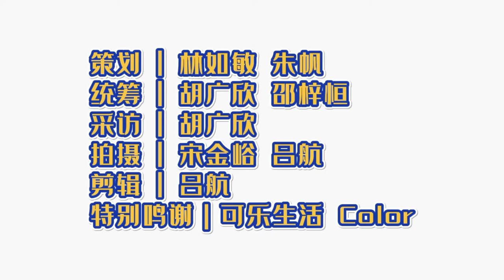Mak Cheung Ching: Moving back to Guangzhou is like coming home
The Guangzhou-born artist Mak Cheung Ching moved to Hong Kong at the age of 12. He joined TVB in 1987 and is known for his classic roles. In May 2021, he moved back to Guangzhou and successfully transformed himself into a vlogger, sharing his experiences on the mainland. How does he view the development of Guangzhou? What is his daily life like in Guangzhou? What are some unforgettable memories from three decades of TVB acting? Check out video to find out all the answers.